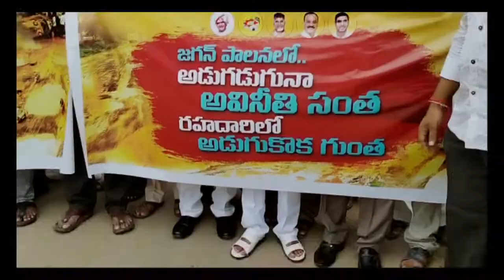శ్రీకాకుళం: రాజాం.బొబ్బిలి రోడ్ జంక్షన్ వద్ద రహదారుల దుస్థితి పై నిరసన కార్యక్రమం.